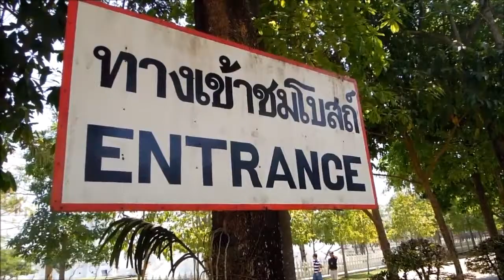치앙라이의 백색사원(왓 롱쿤)